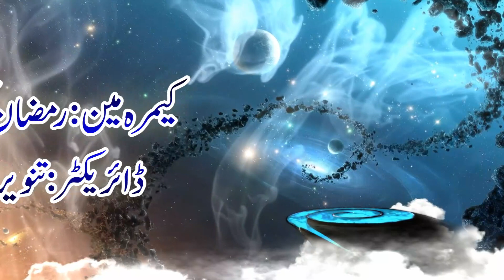Angoor Chor Bijli Lag Gai